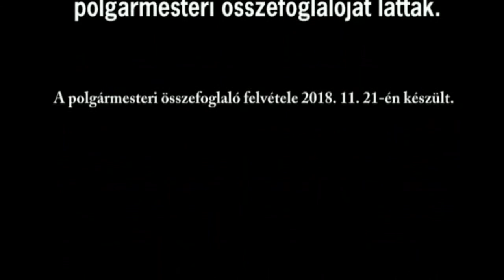Sajóbábony, 2018.11.20. Képviselő-testületi ülés - Polgármesteri összefoglaló